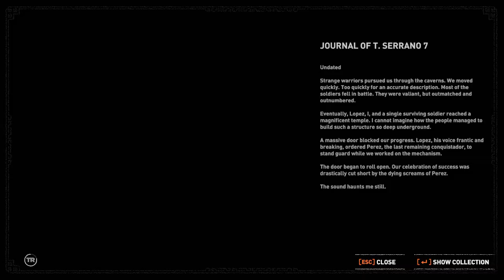SHADOW OF THE TOMB RAIDER 1 st play gameplay/walkthrough part 9